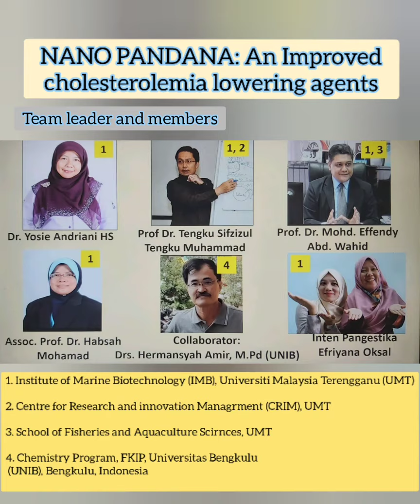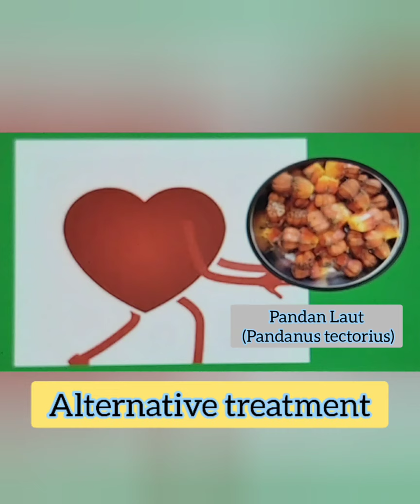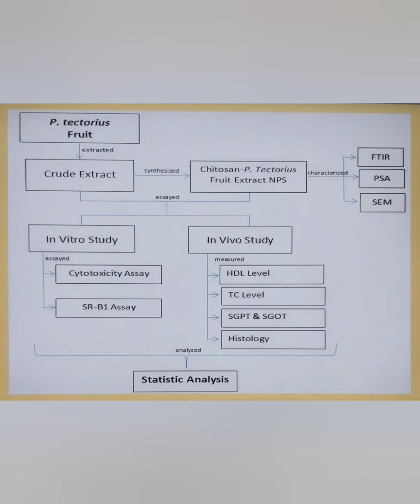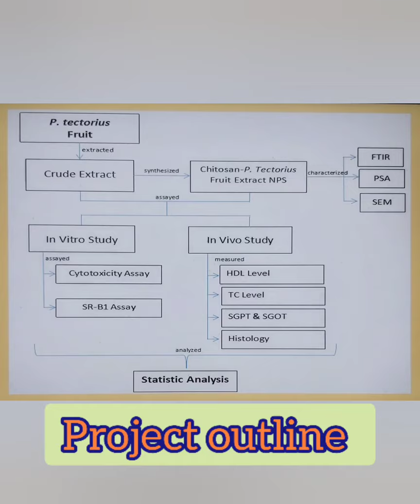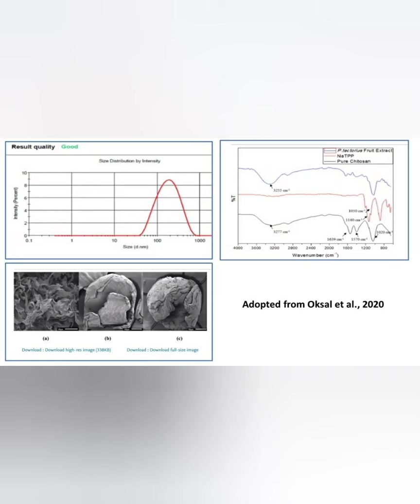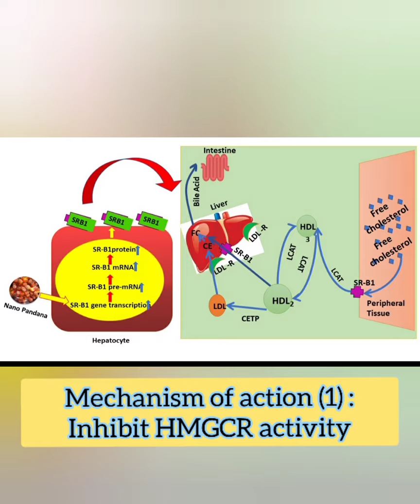Nanoparticles of Pandanus tectorius fruits (Nano Pandana), an improved cholesterol-lowering agent.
Disertakan dalam pertandingan MPI 2021 (28 February-6 March 2021) dan berhasil mendapatkan "gold medal award" pada 10 March 2021...alhamdulillah. Terimakasih atas semua support, doa, dan like dari sanak keluarga dan kawan-kawan semua...Love you all...

This study investigated by comparing the cholesterol-lowering property between Nanoparticles of chitosan-P. tectorius fruit extract and non-nanoparticles form of Pandanus tectorius fruits extract through In vitro and In vivo studies.

Results found that nanoparticles of chitosan-P. tectorius fruit extract successfully improved P. tectorius fruit extract’s effectiveness in reducing hypercholesterolemia via SR-B1 and HMGCR pathways.

NOTE:
The image on mechanism of action (1) accidentally swapped with the image on mechanism of action (2).